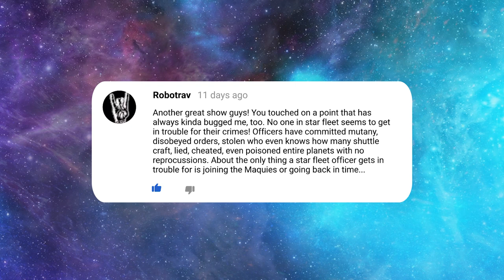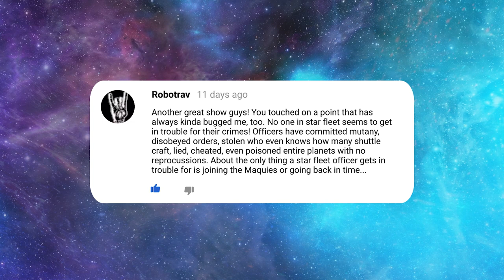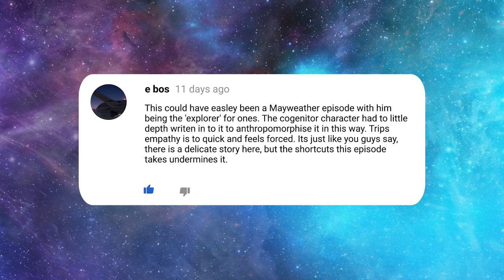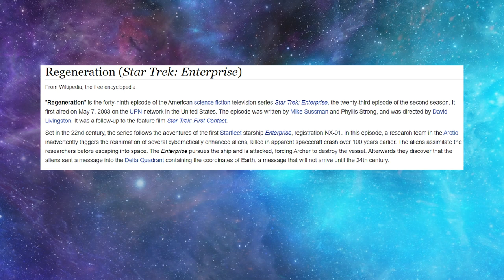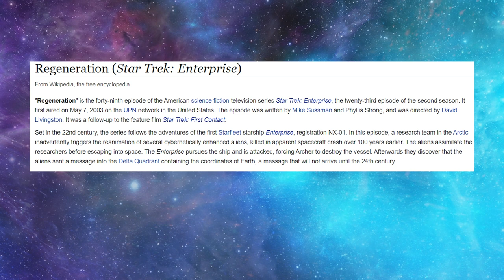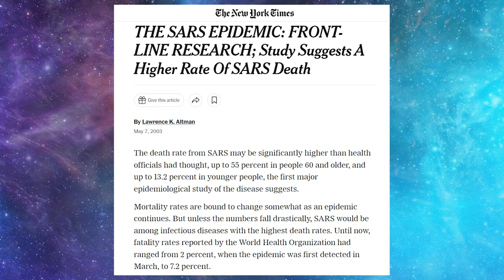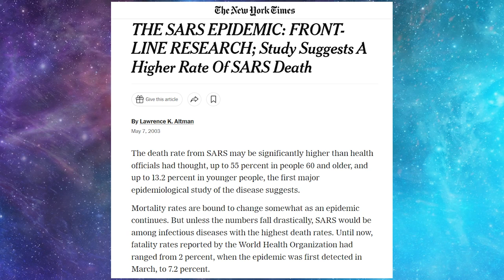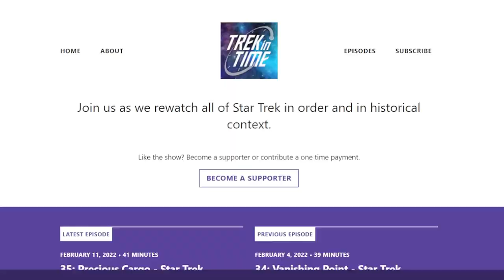47: Regeneration - Star Trek Enterprise Season 2, Episode 23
Matt and Sean talk about the Borging of it all. Enterprise has now dipped its toe into the Borg pool, which kind of undercuts previous Star Trek. Was it a good idea?

00:00 - Intro
01:32 - Viewer Feedback
04:04 - Today's Episode
08:22 - This Time in History
11:32 - Episode Discussion